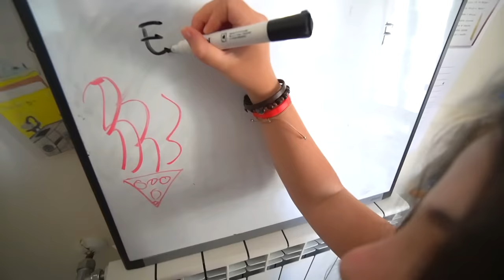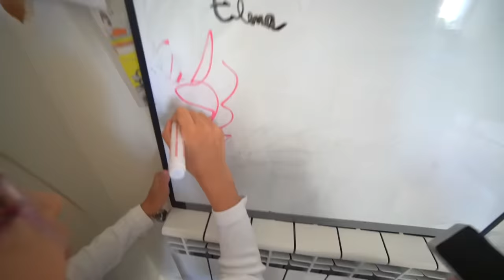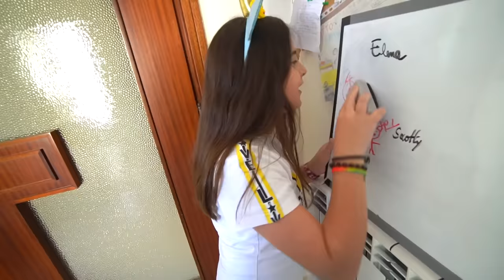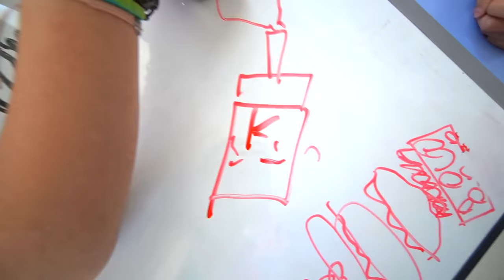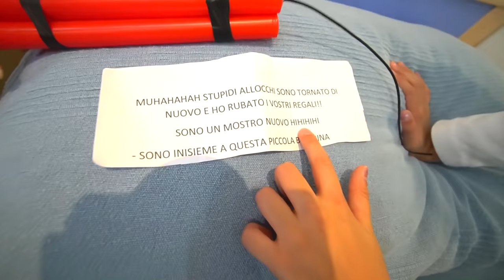LO GNOMO ARMATO DI ASCIA CI SPIA!!